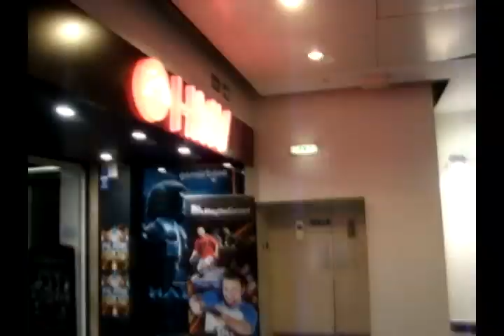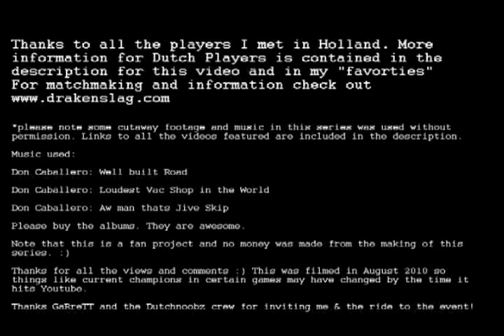3 Green Bars Episode 3: Holland DN2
I'm CptMunta, a Street Fighter player and tournament organizer from New Zealand. This is episode 3 of 3 Green Bars a Travel log looking at different Fighting game scenes around the world.

In this Episode I head to Amsterdam. Luckily my trip coincides with a Dutch SSF4 Tournament: Dutchnoobz 2.

GaRrzeTT meets me at the train station and we get a ride with the founding fathers of Dutchnoobz and discuss the history of fighting games in Holland. At the tournament I speak with several Dutch players, Ferdi top Dutch SSF4 player. with Thompson from Germany, Jinxz from Custom Joystick company Shadaloo and several other competitors.

is the hub for dutch fighting game fans.

is the offical Dutchnoobz site and has all the news you need about their upcoming events.

The Match footage that I used and heaps more from other events, including handson with MvC3 can be found here:

Next episode: is the Winner Stays On Ranking Battles in London.

Thanks for all the comments, favorites and subscriptions, much appreciated.

Going to be in Costa Rica and San Fransisco in Jan/Feb 2011 so hope to meet more international players soon :)

Oh and check out Diek Stiekem's MvC3 footage in case you missed it when it was on the Frontpage of SRK: